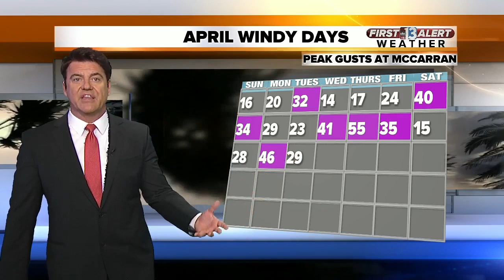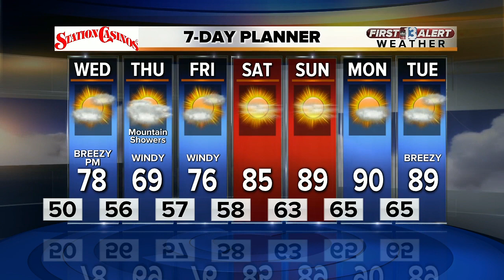13 First Alert Weather for April 17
Afternoon weather forecast for April 17